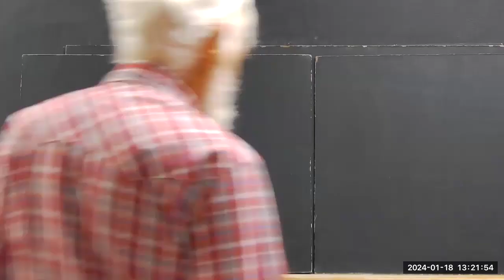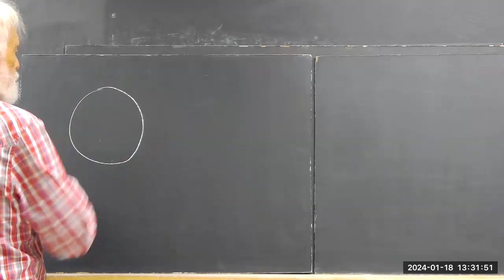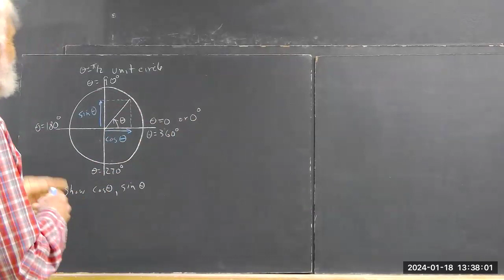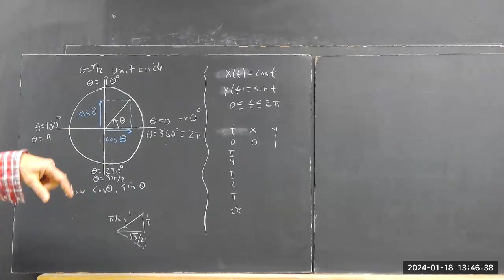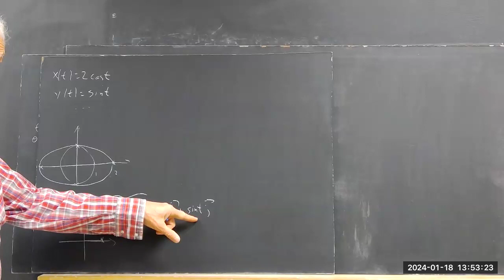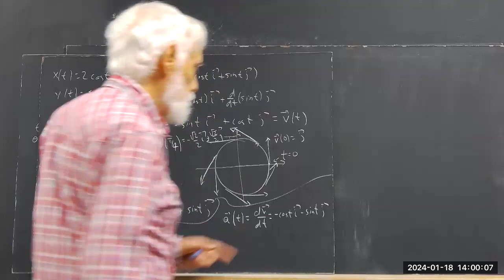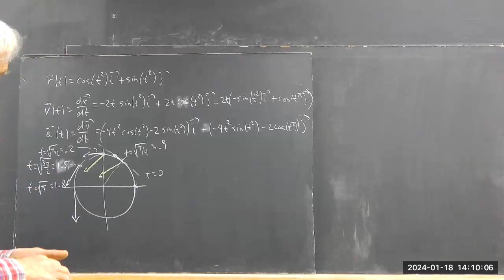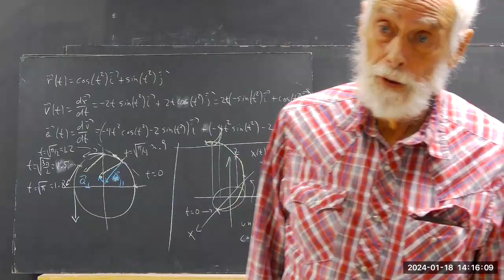dagmult_240118_first_day_introduction__48